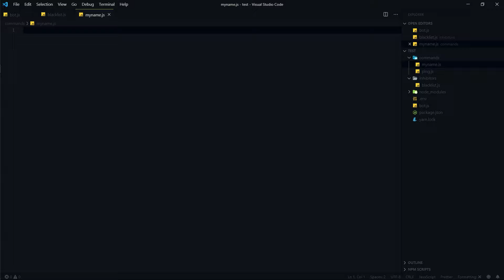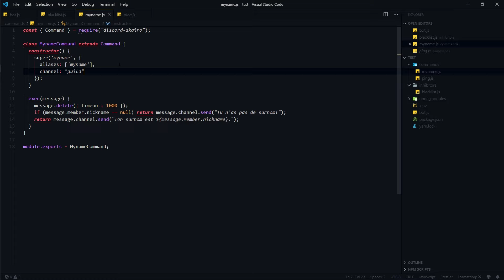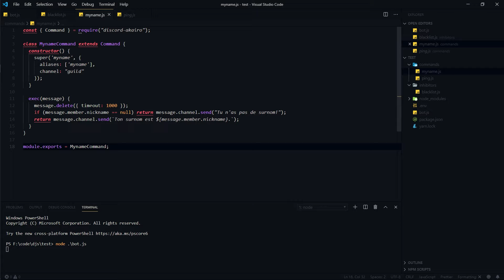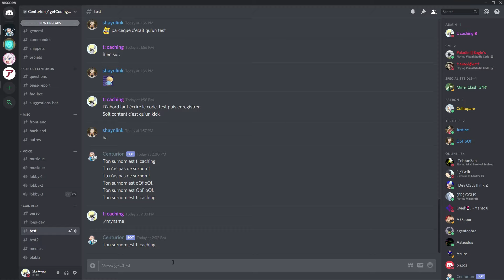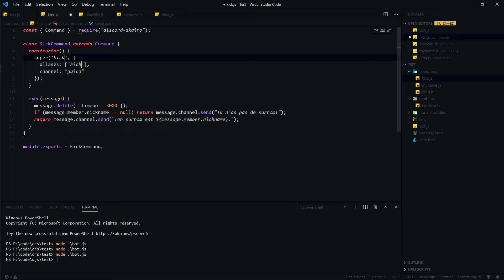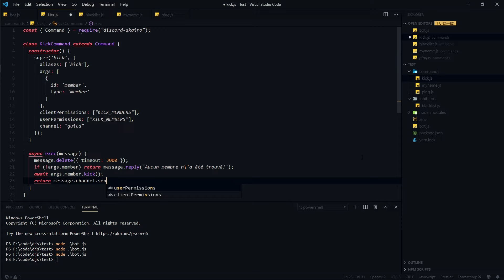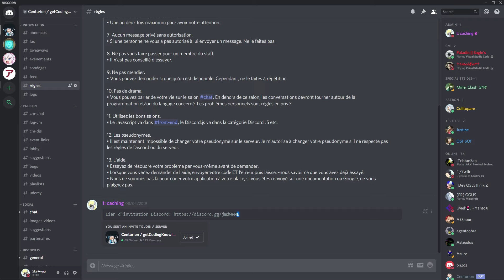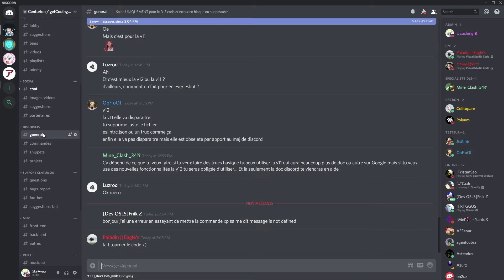[39/??] Les restrictions et permissions avec Akairo | Développement Discord Bot pour débutants 2019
Vous désirez apprendre à coder un bot Discord sans aucune connaissance ? Dans cette vidéo, nous allons découvrir les restrictions et les permissions avec Akairo ! Visionnez notre vidéo pour en savoir plus!

Les logiciels utilisés pour enregistrer/éditer :

- OBS
- Audacity

🖥️ Mon ordinateur 🖥️

- Carte mère: ACER Aspire GX-781
- Mémoire (RAM) : 8GB type DDR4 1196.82 MHz
- Cartes graphiques : NVIDIA GeForce GTX 1050
- Ecran : PL2377 Iiyama 1920 x 1080, 23.1" (51 cm x 29 cm)

Merci pour le visionnage !